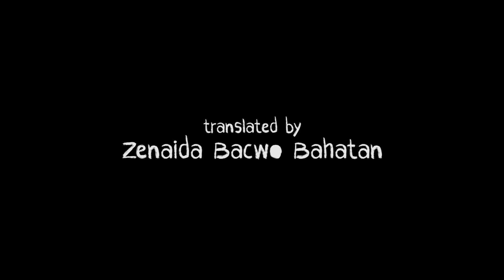The Legend of the Fattened Pig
Why do we sacrifice animals during rituals? This video tells the story of how the Ifugaos started sacrificing animals.